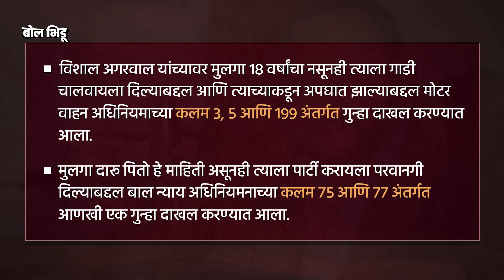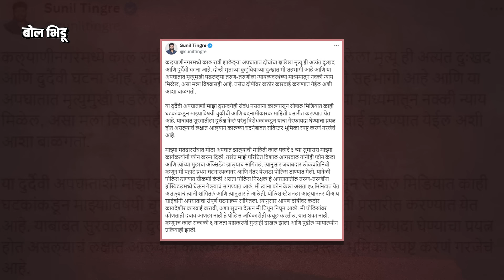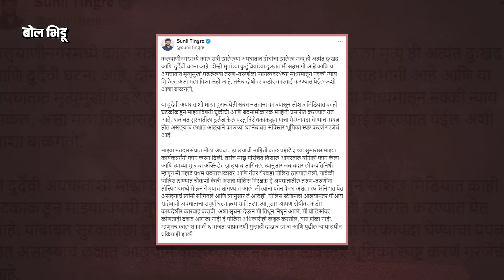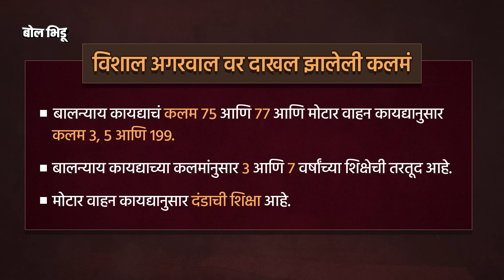Pune Accident Porsche Car: Vishal Agarwal यांना अटक पण Pune Hit and Run Case मध्ये पुढं काय होणार ?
पुण्यातल्या कल्याणीनगर भागात झालेला अपघात, २४ वर्षांच्या दोन तरुणांचा त्यात झालेला मृत्यू आणि ज्यामुळं अपघात झाला ती गाडी चालवणाऱ्या १७ वर्षांच्या मुलाला १२ तासात मिळालेला जामीन. या घटनेनं सगळ्या महाराष्ट्रालाच धक्का बसला, त्या मुलाला निबंध लिहिण्याच्या अटीवर मिळालेला जामीन, त्याला पोलिस स्टेशनमध्ये पिझ्झा बर्गर खायला मिळाल्याची बातमी, एका मोठ्या लोकप्रतिनिधीचं पोलिस स्टेशनमध्ये जाणं आणि मुलाचे बिल्डर वडील फरार असणं या बातम्यांची सोमवारी दुपारपर्यंत चर्चा होती.

पण त्यानंतर बातम्या यायला लागल्या, गृहमंत्र्यांनी दिलेल्या सूचनांच्या, मुलावर सज्ञान म्हणून कारवाई करणार का या प्रश्नाच्या, पोलिस आयुक्तांनी आणि लोकप्रतिनिधीनं दिलेल्या स्पष्टीकरणाच्या, बिल्डर विशाल अगरवाल यांना अटक झाल्याच्या. आणि एक प्रश्न पुन्हा विचारला जाऊ लागला, आता पुढं काय होणार ? जामीन मिळाल्यानंतरच्या २४ तासात काय काय घडलंय ? आणि पुढं काय होऊ शकतं ? जाणून घेऊयात या व्हिडीओमधून.